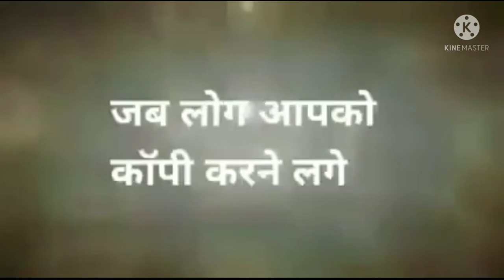# short motivation # short youtube motivation # motivation # short gyan# short youtube gyan #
short motivation # youtube motivation short#